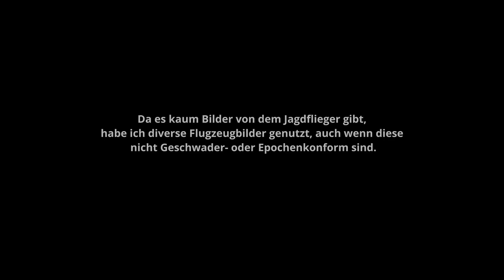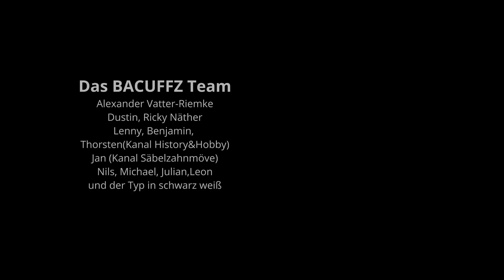Kampf über den Wolken – Tagebuch eines Jagdfliegers – Teil 11 + 12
In diesem detailliert beschriebenen Tagebuch des Jagdfliegers Rüdiger von Kirchmayr wird der Luftkrieg über Europa in eine neue Dimension gehoben.
Wir begleiten des Soldaten durch seien Ausbildung hin zum Jagdflieger, seine ersten Einsätze an der Front und auch die ersten Verluste unter den Kameraden.
Die Ritterlichkeit im Luftkampf unter Jagdfliegern wird ebenes beschrieben wie die unschöne Bombardierung von Zielen als Schlachtflieger Ersatz im Erdkampf.
Spannend und aufrüttelnd hat der Autor hier seine Kriegserlebnisse niedergeschrieben aber trotz der furchtbaren Kriegsjahre nicht gespart auch die schönen Dinge des Lebens zu erwähnen.

00:00 Start
01:17 Neues Intro mit Antworten
05:16 Start Tagebuch

▶️Links zu...